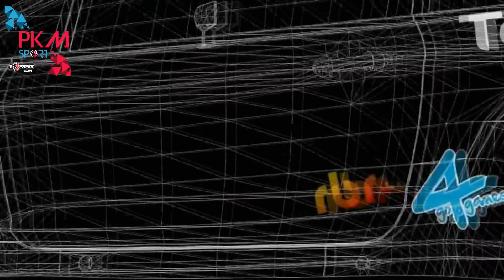RBR- NGP- Sprint Tour -2015- KUTEJ Pepa - Citroen DS3 R5 PTD onboard